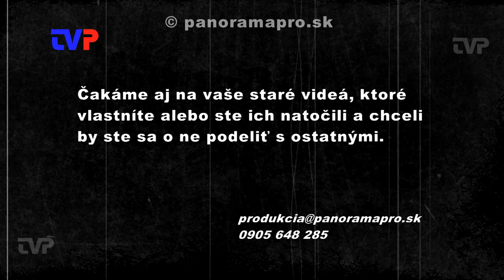Páskovanie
Aj v roku 2009 postúpili traja naši karatisti do vyšších výkonnostných kategórií.